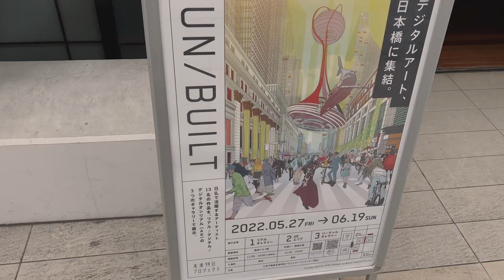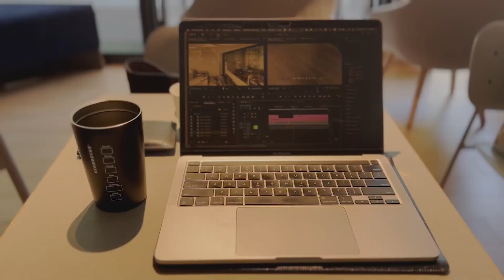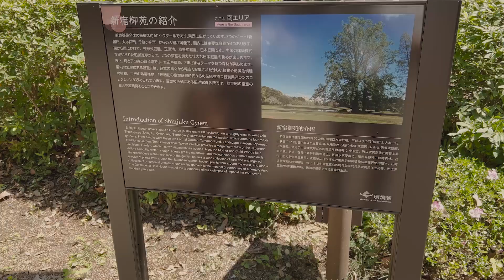🗼 [Eng sub] Vlog of an IT company employee in 20s living in Tokyo(Nihonbashi,workout,Shinjuku)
I have created my own English subtitles, so please watch with subtitles ON🎥